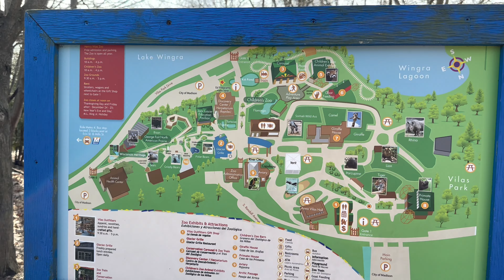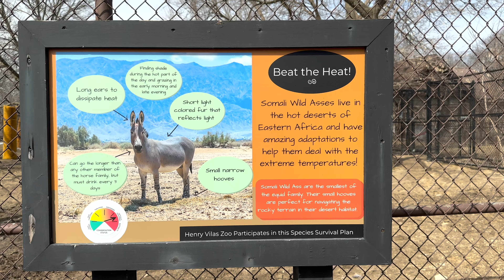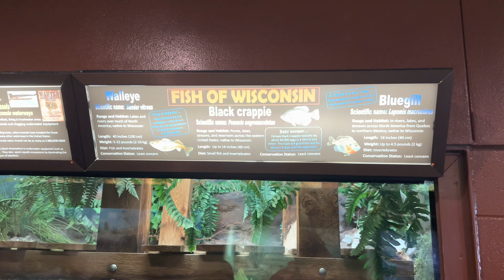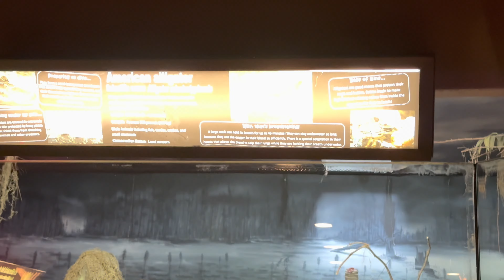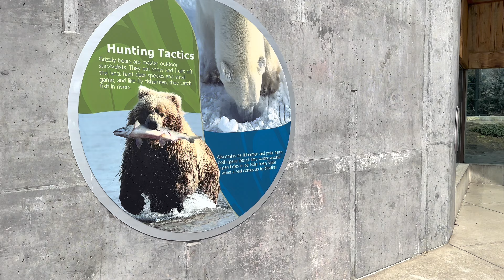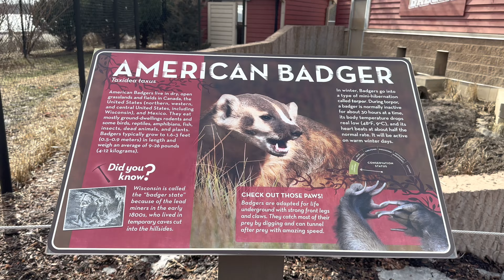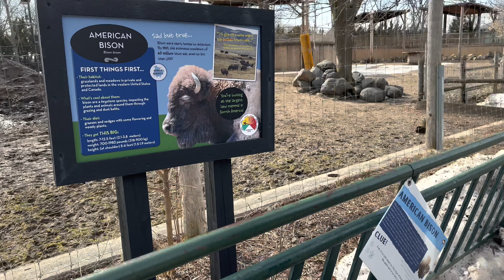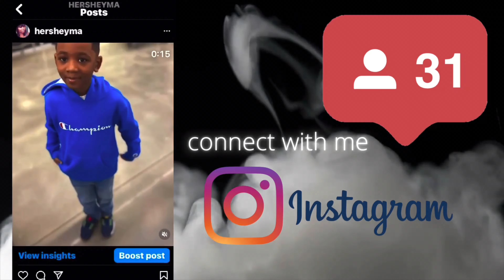Tour the Henry Vilas Zoo with Me and Discover Amazing Animals!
In this video, we're going to tour the Henry Vilas Zoo in Madison, Wisconsin. We'll see some amazing animals and learn a lot about them!

If you're visiting Madison, Wisconsin, be sure to check out the Henry Vilas Zoo! This zoo is full of amazing animals and we'll get to see them up close and personal. We'll also learn a lot about each animal, from their habitat to their unique behaviors. This is a great zoo to visit if you're looking for a fun and educational day out!
In todays Vlog we will be driving from Chicago to Madison Wisconsin to visit the zoo.